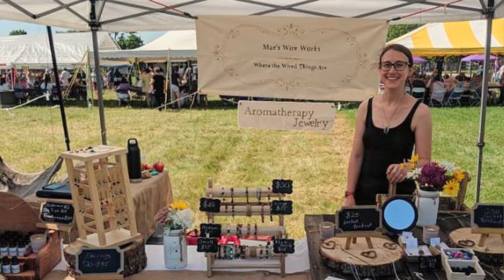Scared I'm Killing my Plants | My Journey into a Life of Plants | Mental Health & Houseplants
There's been a lot of talk amongst the plant community about plant burn out and mental health.  I've been there before, and the first time is the hardest.
So in this video, I'm discussing my life journey to a room filled with plants, and how I believe it more often benefits my mental health.

I filmed this in May, which is Mental Health Awareness Month.  Although released a bit late (or early?), I still think it's an important message and topic to discuss.

00:00 Intro
01:15 My journey into a life of plants
07:54 How plants have helped me
08:59 I've killed a lot of plants, and that's okay
09:48 How to appreciate your plants
10:39 Thoughts on life and plants
12:13 My attempt at refraining from talking about native plants

I’m hoping to build a community of houseplant, native plant, and medicinal plant lovers! Connecting houseplant lovers to the nature that we try to bring indoors!

🌿You can find me on other social media, too!